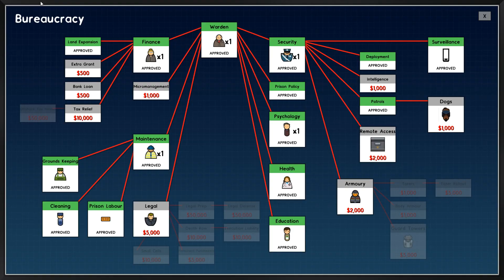Prison Architect Clink Update | Part 18 | Growing Larger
Let's play Prison Architect with the new "The Clink" update! Newly purchased by Paradox Interactive, Prison Architect has a new update! The perfect time to dive into the game. This will be my very first playthough, so we will start off with the guided tutorial.

Prison Architect Clink Update | Part 1 | Death Row